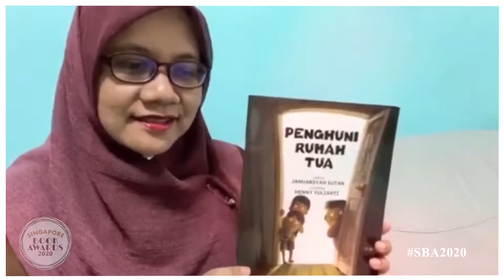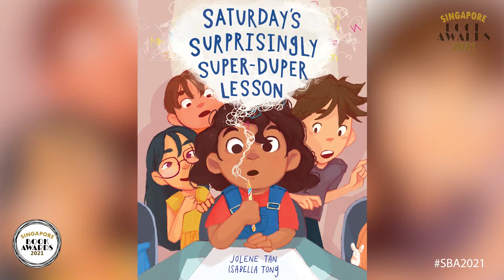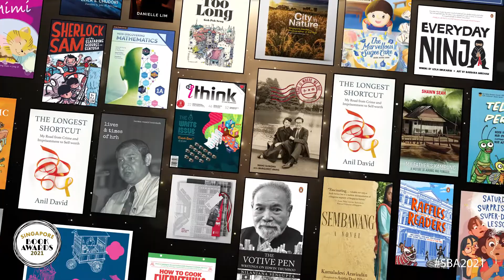SBA 2021 Finalist: Saturday’s Surprisingly Super-Duper Lesson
Singapore Book Awards 2021 Promotional Trailer 25
Finalist for the Best Picture Book, Saturday’s Surprisingly Super-Duper Lesson.

To vote for your favourite books and win $300 worth of book vouchers,